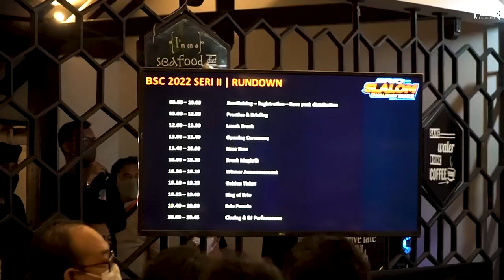Presscon & Bedah Materi Brio Slalom Challenge Bandung!